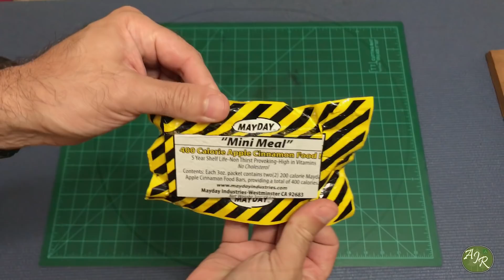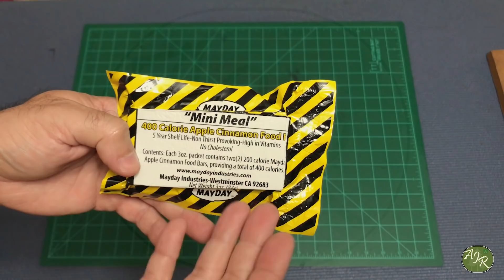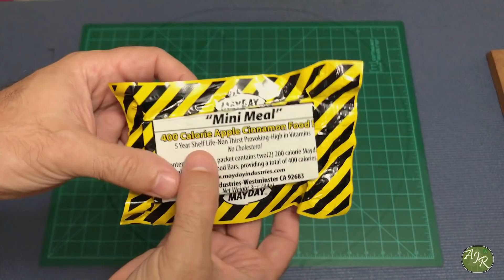Manutenção Mochila BOB - Parte 3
No vídeo de hoje vamos aproveitar a manutenção das mochilas de evasão e conversar sobre os kits pelas quais faço a separação dos itens que vão dentro das mochilas.

Espero que gostem, um forte abraço.